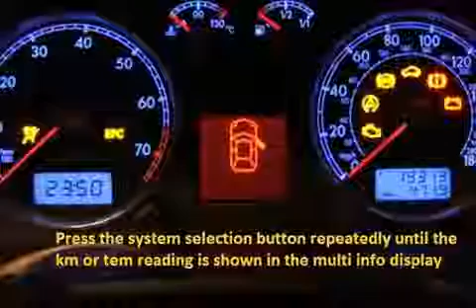PEUGEOT 307 2001 04 2005 05 How to reset service light indicator